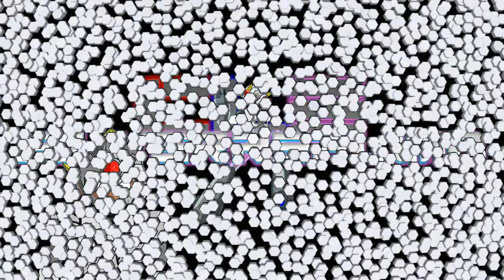Mortal Kombat 4 Arcade - ALL FATALITIES! REACTION!!!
Takes me way back..

Today, I react to more Mortal Kombat fatalities, but this time, we're looking at MK4's Arcade Edition!